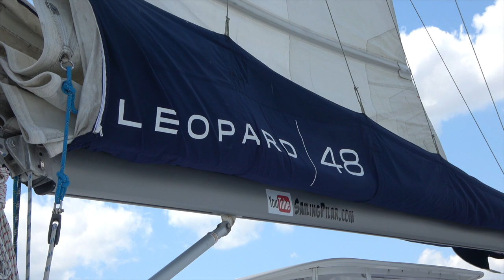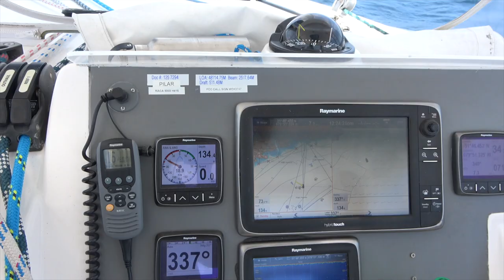St. Simons, GA to Seabrook/Kiawah Island, SC - Sailing with the Farleys | 54 | Sailing PILAR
We recently sailed from St. Simons, GA to Bohicket Marina on Seabrook/ Kiawah Island, SC where we will spend the summer and fall.  Trip Stats.
Hours on the water:  27
Nautical Miles Covered: 171
Average speed:  6 knots
Max speed: 10 knots
Winds SE at 15-20 knots
Waves on gulf stream:  6-8 ft.  Uncomfortable.

TIMELINE:
0:00  Intro of sailed from St. Simons, GA to Bohicket Marina on Seabrook/ Kiawah Island, SC
0:30 Preparation for fishing
2:13 Part of the boat... Part of the crew
2:52 Start Sailing from St. Simons, GA
6:49 Great fishing
12:22 Processing the fish for cook
14:49 Club PILAR
14:57 South Creek Bald Eagle Nest

Blue Dot Voyages is a Sailing Adventure Company.  On our Leopard 48 Sailing Catamaran PILAR,  we sail, fish, snorkel, scuba, and we offer travel advice on our blog and vlog. We offer sailing experience charter trips when we can.  Watch our videos and live vicariously through us!

Master Captain:  Stephen Bell
First Officer:  Dawn Bell

Audiio.com music by:Ryan Moore
Wild Lands, Let Loose, Quiet Revolution